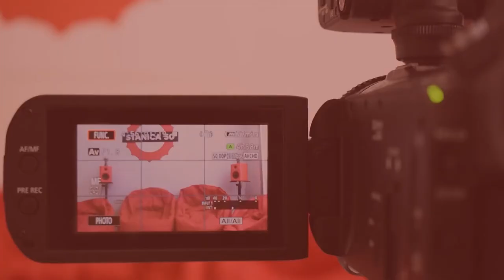FETCAST: Lavvek- što je potrebno za uspjeh u gaming industriji?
Zanimaju Vas teme iz svijete video igara?
Saznajte što je sve potrebno za uspjeh u gaming industriji u novoj epizodi FETCAST-a. 🎮
Gost je gamer i influencer Luka Černeli, poznatiji kao Lavvek!

Web: fet.unipu.hr